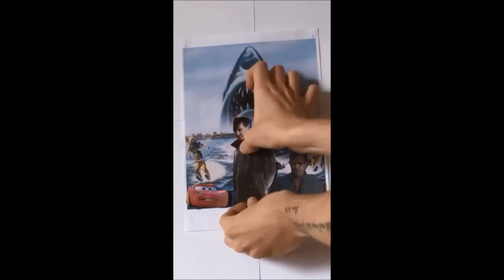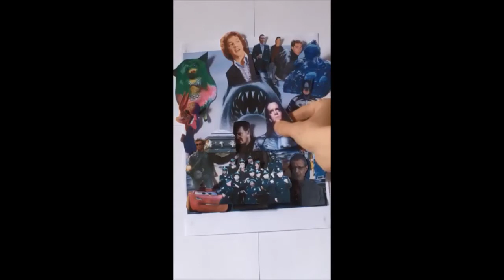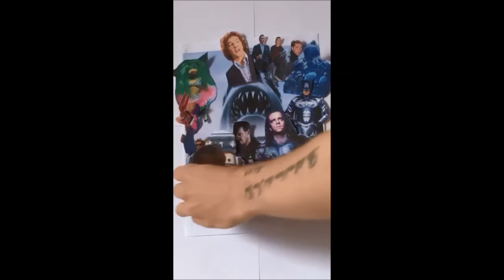Ben Hudson - Ben Hudson And The Kingdom Of The Crystal Skull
"Ben Hudson And The Kingdom Of The Crystal Skull" is the second single from the forthcoming album "Sad Songs To Drink Whisky To Part Two", which will be released on November 4th 2022.

You can stream the singles and preorder the album at benhudson.bandcamp.com

"This song is about sequels, and whether in human terms they are ever worth it. In my experience, not really. Trying to artificially re bottle lightning just tends to damage the memory of what happened the first time, hence the narrator's reticence when it comes to calling his paramour. Maybe it was the wrong decision, who knows?"